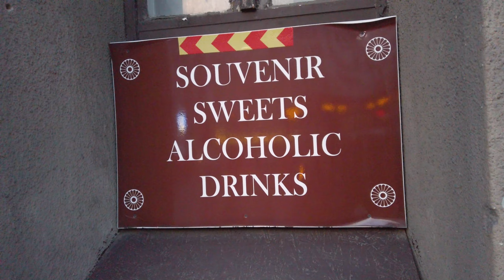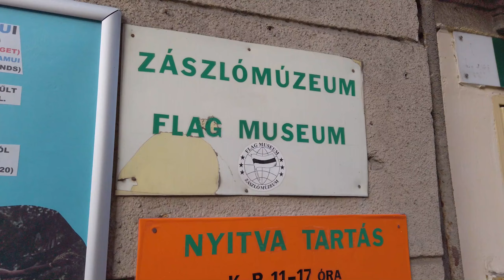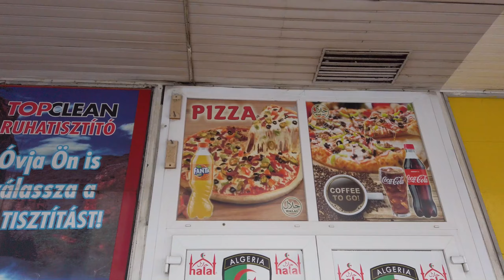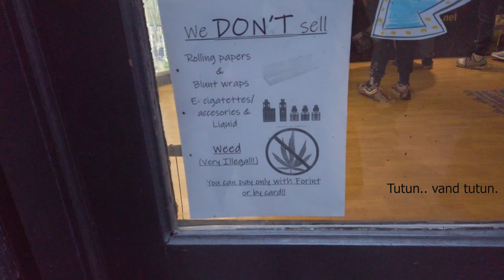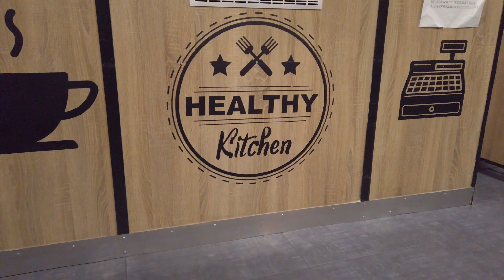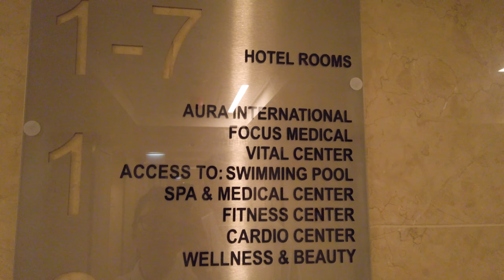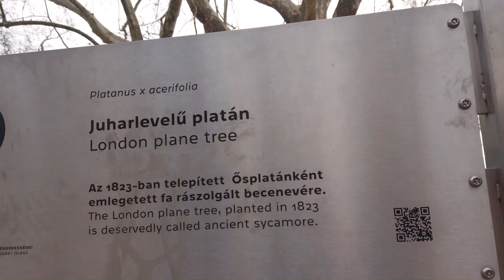Random in BUDAPESTA! Sf. Valentin, Sarmale, Vanatoare de Buticuri, SPA si Insula Margareta.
Hey hey! Hai cu mine sa descoperi Budapesta! Dupa ce te-ai saturat de istorie si arhitectura, descoperim impreuna aleatoriu locuri super fun pentru distractie 100%. De asemenea imi imbratisez la maxim conditia de "nomad" si va arat si voua cum se desfasoara o zi normala din viata mea din ultima perioada.

Ei bine.. dragilor.. va multumesc ca va uitati la video-urile mele si ca v-ati uitat si acum,  sper ca pana la final. Va rog sa imi lasati critici si sugestii in rubrica de comentarii, sau in privat..ca hai sa fim seriosi.. toti sunteti de-ai casei.. Va pup, voi revenii cu un nou video miercurea viitoare!